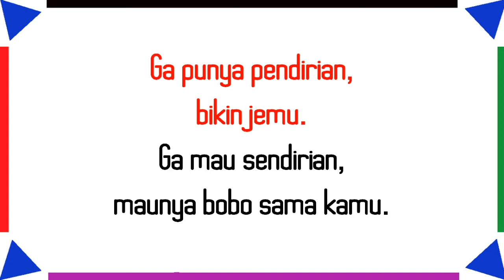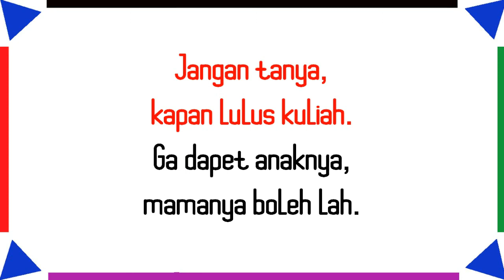KUMPULAN PANTUN RAYUAN GOMBAL ANTI GALAU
Selamat datang di channel serba serbi kata. Serba serbi kata kali ini membagikan KUMPULAN PANTUN RAYUAN GOMBAL ANTI GALAU. Pantun ini cocok untuk kamu yang lagi nyari pantun PANTUN RAYUAN GOMBAL ANTI GALAU. Semoga PANTUN RAYUAN GOMBAL ANTI GALAU ini bermanfaat.